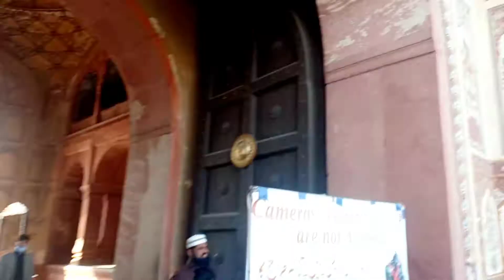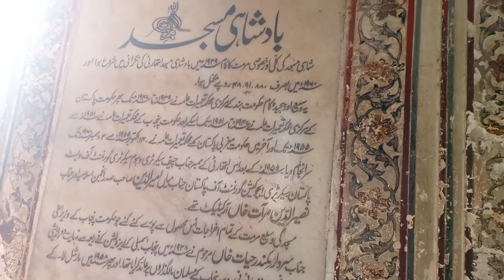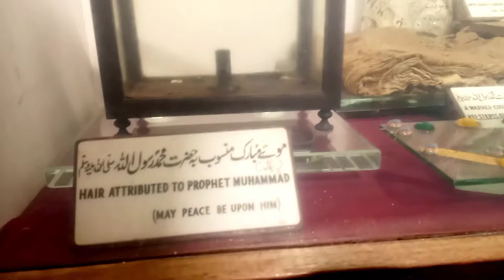BADSHAHI MASJID VLOG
BADSHAHI MASJID

The Badshahi Mosque (Punjabi and Urdu: بادشاہی مسجد‎, or "Imperial Mosque") is a Mughal era mosque in Lahore, capital of the Pakistani province of Punjab, Pakistan.[1][2] The mosque is located west of Lahore Fort along the outskirts of the Walled City of Lahore, and is widely considered to be one of Lahore's most iconic landmarks.[3]

Badshahi Mosque
بادشاہی مسجد

The mosque's main chamber

Location   Lahore, Punjab, Pakistan

Country       Pakistan